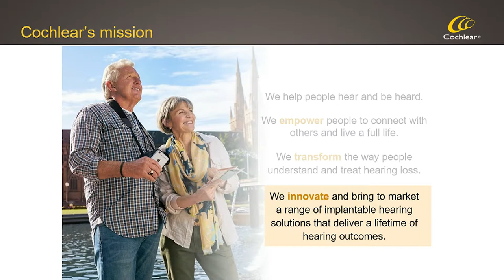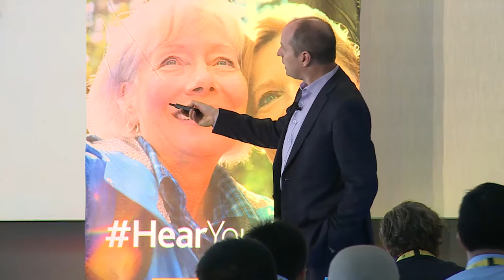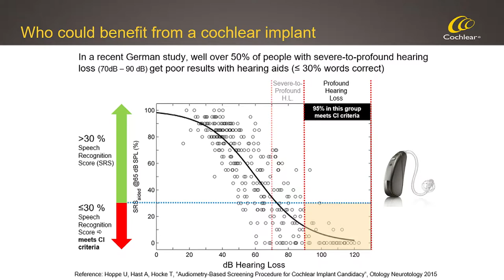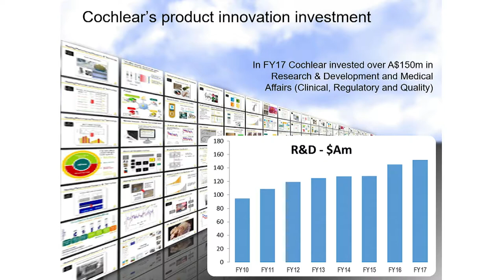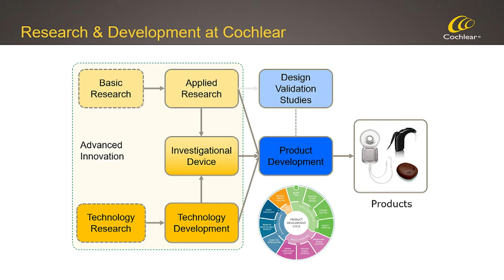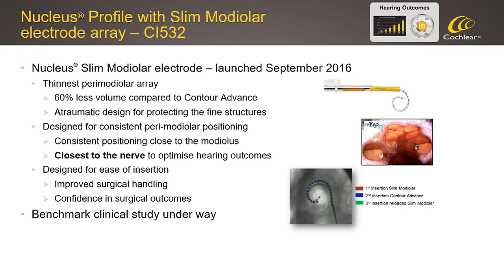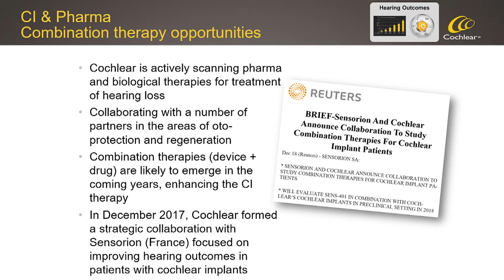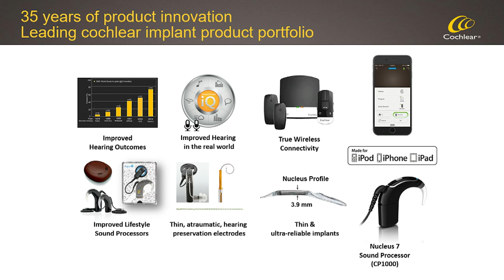Jan Janssen - Chief Technology Officer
Cochlear Research & Development